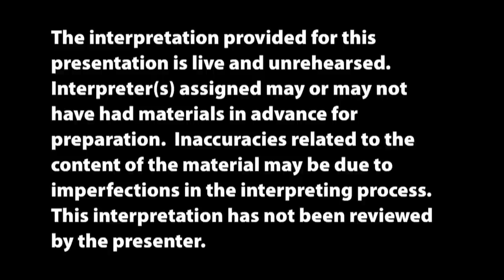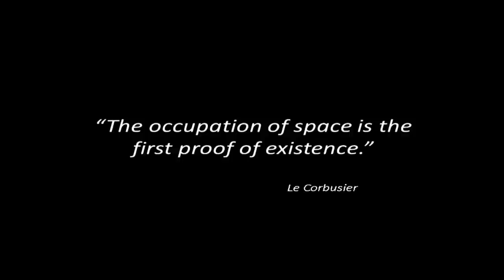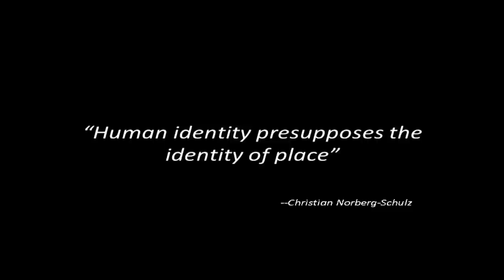A New Architecture for a More Livable and Sustainable World | Hansel Bauman | TEDxGallaudet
DeafSpace: A New Architecture for a More Livable and Sustainable World

Hansel Bauman is an architect currently serving as the Gallaudet University Campus Architect and is the founding partner of Hansel Bauman architect + planner (hb a+p).  His work also includes urban and campus planning projects in the United States and China. In collaboration with the ASL Deaf Studies Department at Gallaudet University Mr. Bauman founded the DeafSpace Project in 2006-a research and campus design project leading to the development of the "DeafSpace Design Guide". Since 2006 he has served as a design consultant on a range of projects serving the deaf community including the Rocky Mountain Deaf School, DeafHope, a transitional housing community for abused deaf women and Deaf Village, Ireland. While at Gallaudet University he has overseen the development of the 2022 Campus Plan, the design and construction of the university's newest student residence hall and consulted on the design vision for the redevelopment of the 6th Street corridor adjacent the Gallaudet campus.